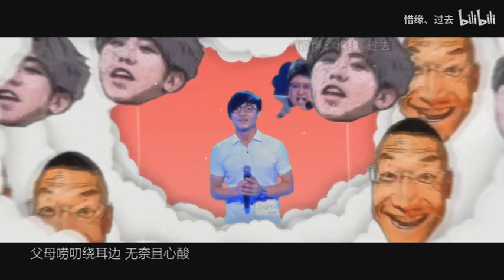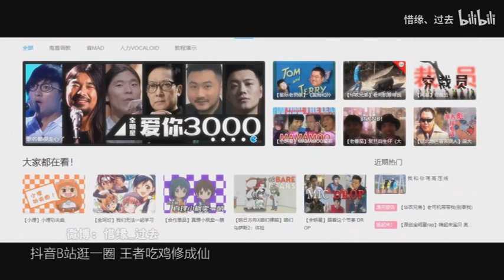【鬼畜】九零后生仔（大田后生仔）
填词、音频：惜缘、过去
PV、封面：缝合喵
转眼间，最早一批九零后即将进入而立之年了，而作为一个九零后的“后生仔”，感慨也很多，所以一直想填一个与之相关的歌词，最近听到这个洗脑的曲子，就尝试了一下，不过因为篇幅有限，很多想写的都填不进去，加上节奏把握的不算好，整个填词有点不上不下的感觉，下次尝试用个更长的曲子来试试。
歌词其实一早就填好了，但是PV不知道怎么做，还好遇到了一位PV大触，挽救了这个作品，不多说，大家感受一下吧。